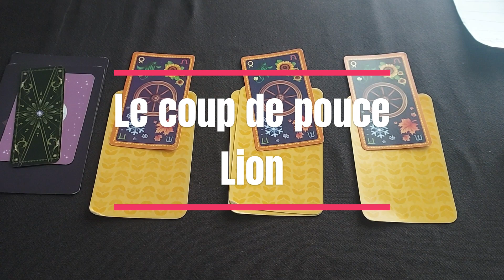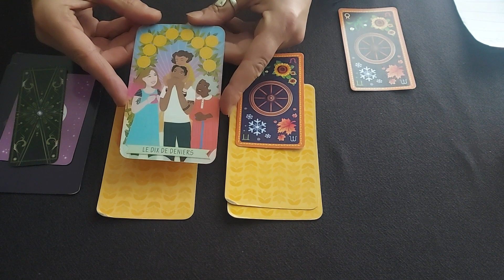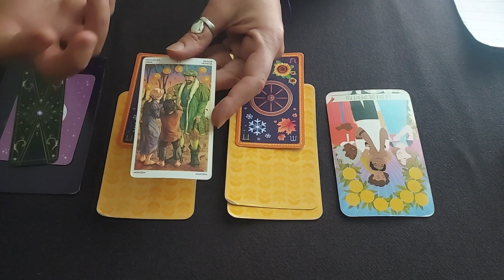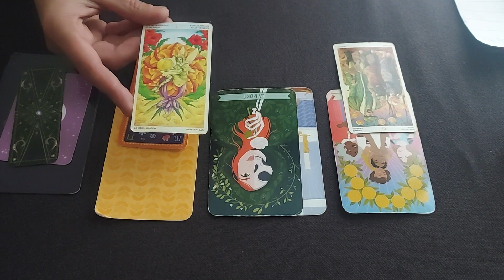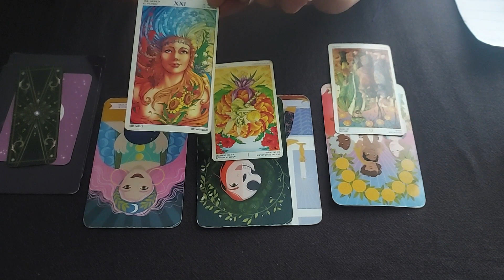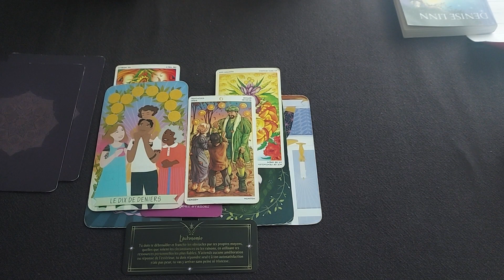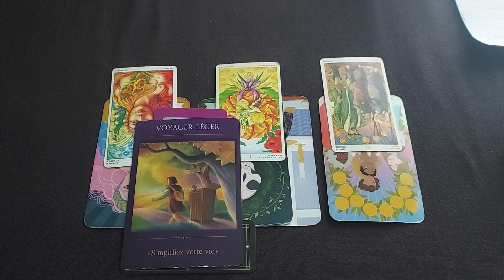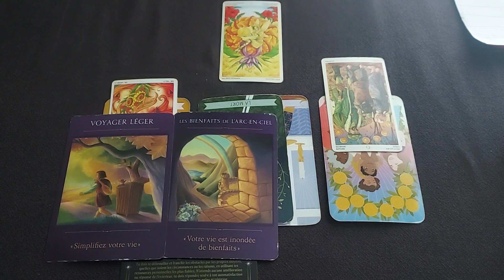Guidance 👍Coup du Pouce LION👍 " 15 au 30 novembre 2023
Une guidance Coup de Pouce à la mi- mois pour voir ou vous en êtes LION  ...

N'hésitez pas à aller sur mes réseaux ⬇️⬇️⬇️ la numérologie spéciale "Portail Energétique",  votre guidance générale novembre ainsi que la Guidance Spéciale "Portail Energétique" sur cette chaine

🌟 - Me Consulter
Réserver une consultation en guidance ou coaching (Lecture d'énergie, Connaissance de soi, Accompagnement individuel)